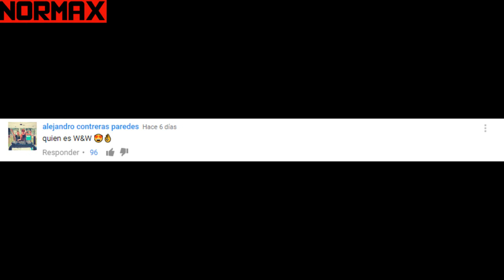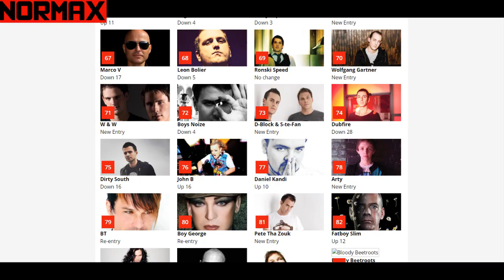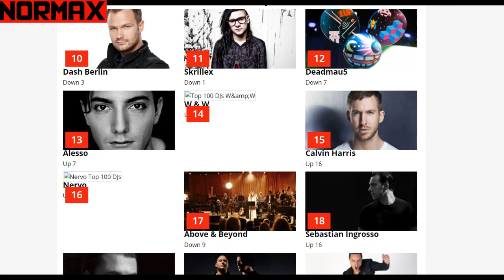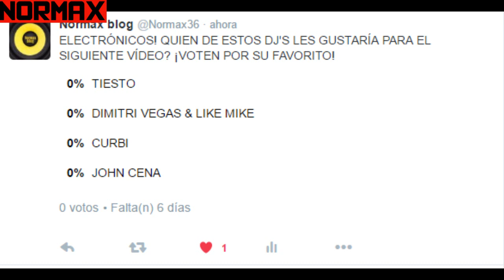¿Quien Es W&W?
QUE SHOW GENTE!!!
ayúdame a compartir el vídeo
me ayudaras que este proyecto SEA MAS GRANDE =)